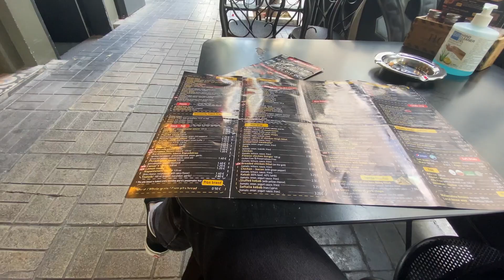A Week In Athens Greece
A trip I took to Athens with a friend around Christmas 2022

In this video I toured around the capital of Greece! Come explore Athens with me!

My channel is about moving from Canada to Prague, then back again and my travels around the world! I try to cover lots of cool stuff such as  life abroad and being a Canadian travelling seeing the sights and exploring every corner of the world!